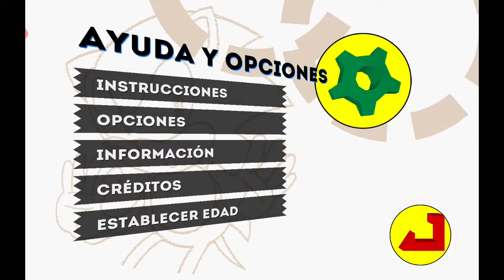Sonic the Hedgehog Classic - El juego de Sonic que dio comienzo a todo - Video en HD - Contra JEFE.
El clásico. El primero. El mejor.
¡El juego de Sonic que dio comienzo a todo ahora gratis y optimizado para dispositivos móviles!

Corre con Sonic The Hedgehog a velocidades de vértigo en siete zonas clásicas. Consigue Rings y derrota a tus enemigos mientras intentas salvar al mundo de los maquiavélicos planes del Dr. Eggman .

Sonic the Hedgehog se une a la colección de juegos clásicos SEGA Forever, ¡la espectacular colección de clásicos de SEGA remasterizados para móvil por primera vez!

SOBRE EL JUEGO CLÁSICO
- Salió por primera vez en EE. UU. el 23 de junio de 1991
- Yuji Naka tardó casi un año en diseñar el acto 1 de Green Hill
- Spring Yard Zone y Scrap Brain Zone se llamaban originalmente Sparkling Zone y Clock Work Zone
- La música fue compuesta por Masato Nakamura, conocido por Dreams Come True